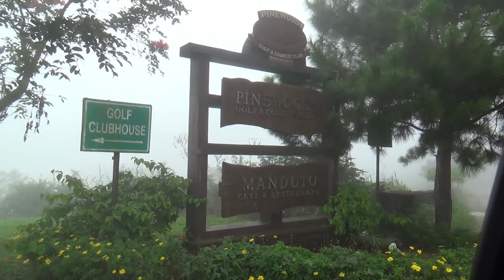MANDUTO CAFE & RESTAURANT_STA. LUCIA_SITE OF MANNY PACQUIAO'S MILE HIGH MORNING JOGGING IN BAGUIO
Went for a coffee-with-sunset-view at manduto Cafe' & Restaurant, but look what happened, fogs all around - no sunset view, no coffee kaya balik sa bahay.